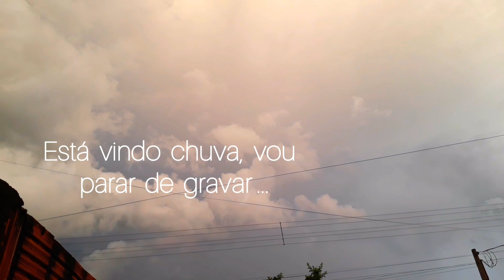OLHA ESSE CROCHÊ !! || ANA PALMEIRA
Sejam todos muito bem-vindos ao meu canal, eu me chamo Ana Palmeira e aqui no meu canal vocês vão encontrar de tudo um pouco. Vão encontrar muitos videos sobre limpeza, faxina, lavar roupa, como lavar roupa, limpar uma casa, como lavar um banheiro, vou dar dicas de economia, dicas de como fazer uma boa compra, aqui no meu canal vocês vão ver compras do mês, compras no supermercado, compras no atacadão, como economizar o seu dinheiro, como juntar o seu dinheiro, limpando e organizando o armário, como limpar o armário, ganhei um fogão, faxina no armário, aqui vocês vão encontrar de tudo um pouco tá certo!!.

Tchau..